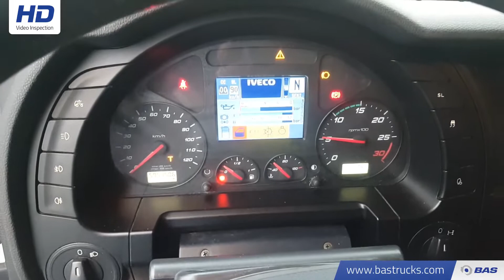70119230 IVECO AS440S46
IVECO AS440S46